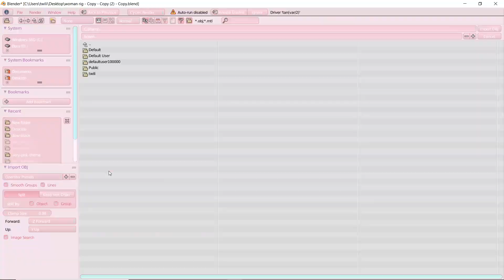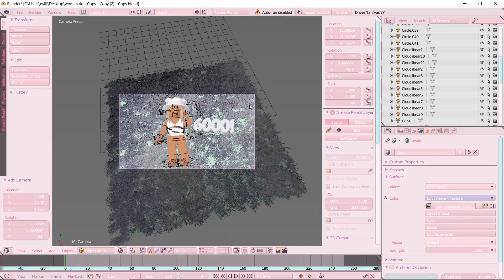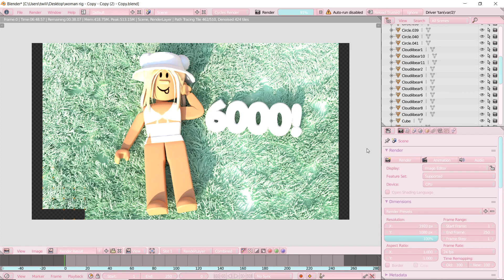6000 Subscriber Speed Gfx! | cloudxrose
{🎀} message: tysm for 6k! ilysmm!

{🍓} Discord Server: cloudxrose_yt#2476

{🩰} roblox group: cloudxrose's clouds

{🌷} roblox: cloudiibear

{💗} instagram count: 940

{💖} friend requests?
~sorry i can only friend u if i know u in irl~

{💋} qna time :)
Q~ can u make me a gfx?

Q~what do u use to record?

Q~what do u use to edit?

A~priemere pro & photoshop

{🌹} message from me:
~i hope everyone is doing ok! during these times!~
~love u all!~ cloudxrose♡

      ~music credits~
  C O P Y R I G H T   C R E D I T S